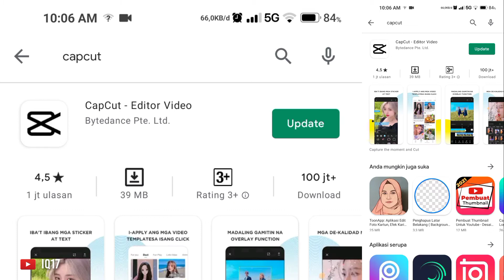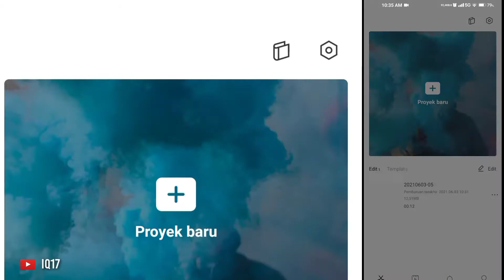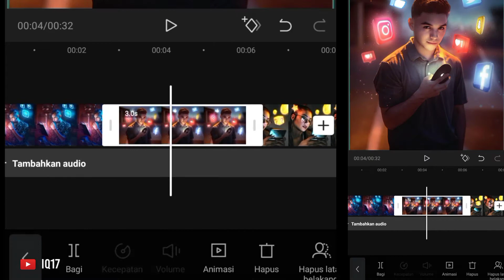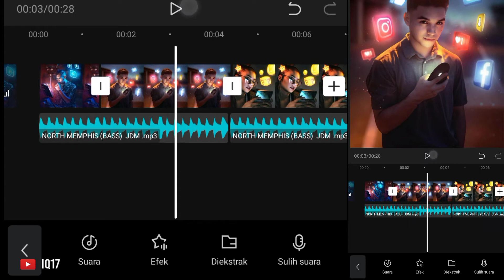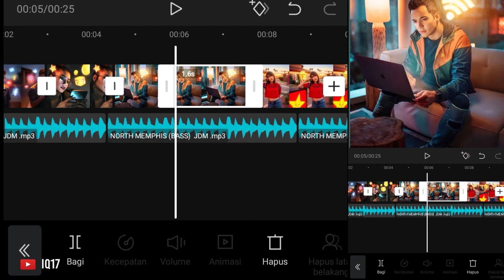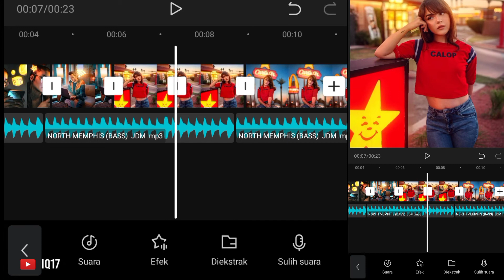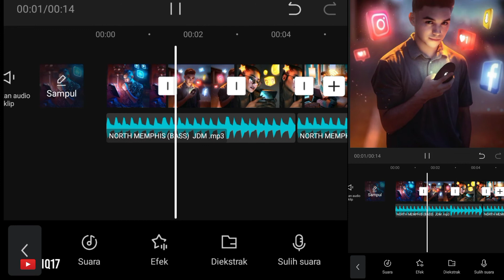Cara membuat Parallax effect (3D Zoom) Tiktok trend (pake HP) 2021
cara membuat 3d zoom hanya menggunakan HP. 3d parallax. viral tiktok & instagram